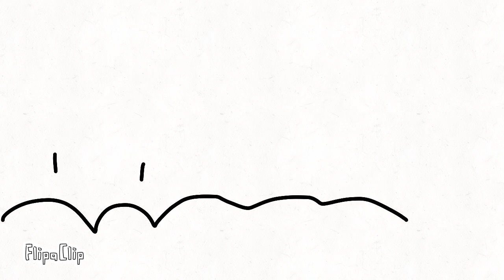Number Lore 1-9 (part 1)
Credits to @MikeSalcedo for the voices